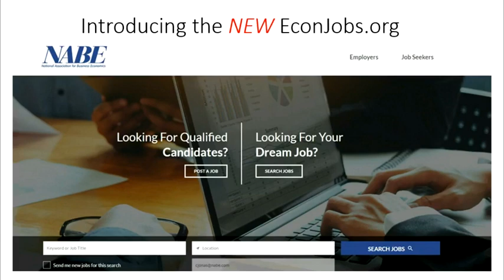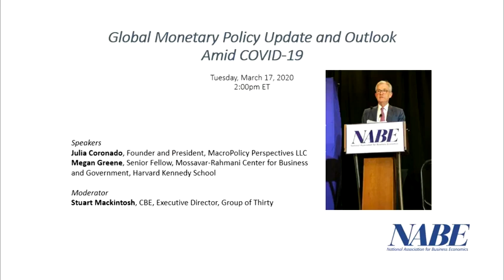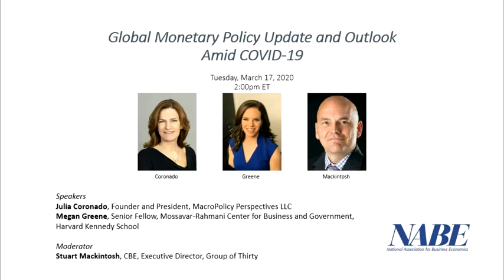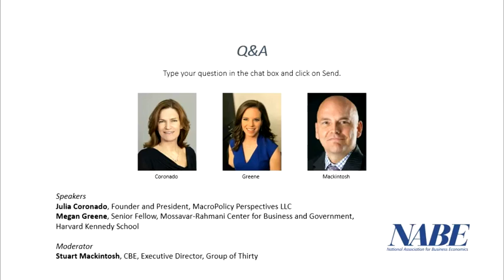Global Monetary Policy Update and Outlook Amid COVID-19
Event date: Tuesday, March 17. 2020

Speakers:
Julia Coronado, Founder and President, MacroPolicy Perspectives
Moderator: Stuart Mackintosh, Executive Director, Group of Thirty